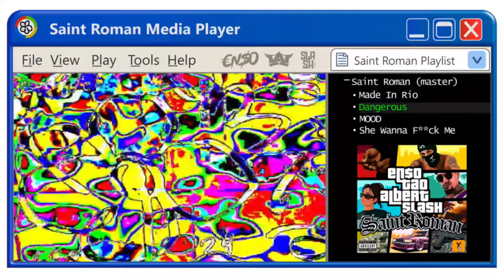DANGEROUS - Tao, En$o, albert slash & Nuzzo.wav | Saint Roman EP 2024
Tao, En$o, albert slash presentan DANGEROUS feat. Nuzzo.wav
SAINT ROMAN EP 2024

En Julio de 2024, de visita por Caracas, Tao y En$o se unen al productor Albert Slash en San Roman, dónde tambien llegarían Cainclue ii, Nuzzo.wav y Baby Zoom a crear un EP de Trap sin censura y sin tabúes.

Tao, En$o & Albert Slash presentan SAINT ROMAN

1. MADE IN RIO (feat. Cainclue ii)
*  2. DANGEROUS (feat. Nuzzo.wav)  *
3. MOOD (feat. Cainclue ii)
4. SHE WANNA F*** ME (feat. Baby Zoom & Cainclue ii)

Producción: Albert Slash
Grabación, mezcla y master: Albert Slash

Producción Ejecutiva
Wild Kidz / En$o / Albert Slash